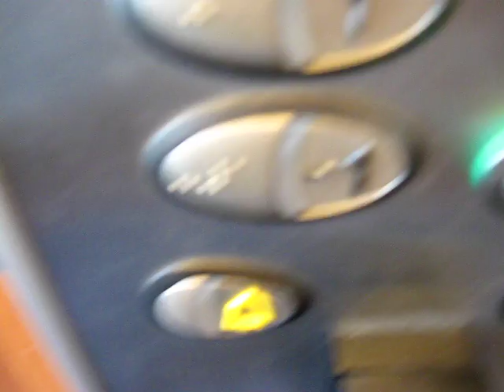Uitzicht op de Domkerk vanuit de lift van het Utrechts Archief.